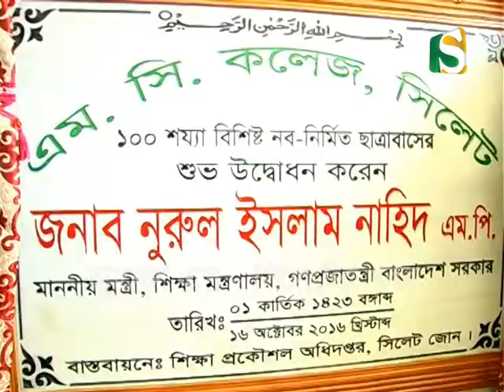MC College's New Hostel Opening Report